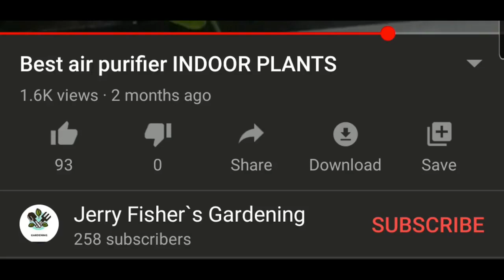MICROGREENS: SUPER FOOD/सेहत का खज़ाना